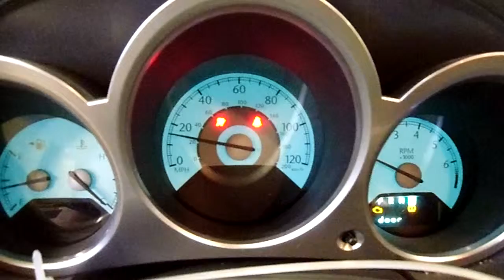12J1044, 2007 SEBRING,RED,4DR,FWD,2.4,A.T.,90534 MILES,MORRISON'S AUTO INC,EDGERTON,WI,53534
12J1044, 2007 SEBRING,RED,4DR,FWD,2.4,A.T.,90534 MILES,MORRISON'S AUTO INC,EDGERTON,WI,53534